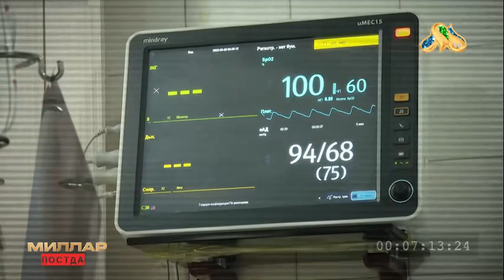Миллар постда🔥 ДАҲШАТ КЎРИНГ